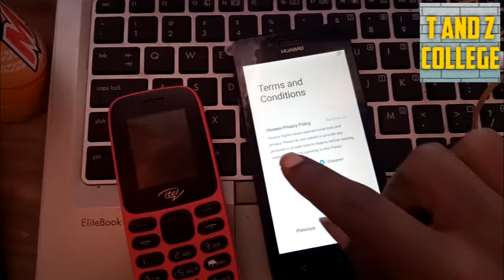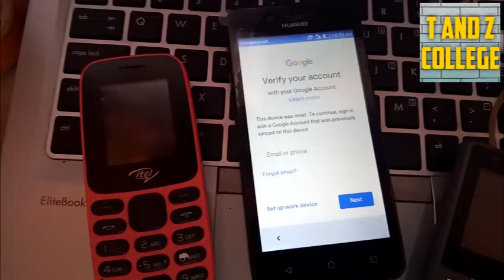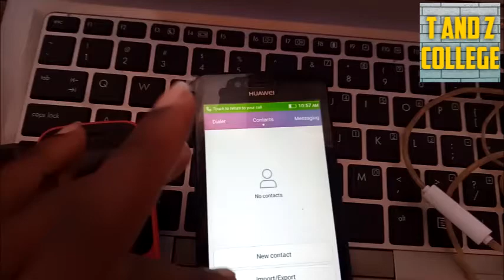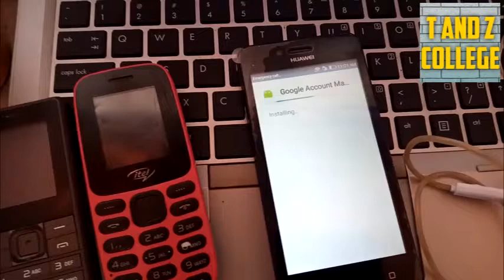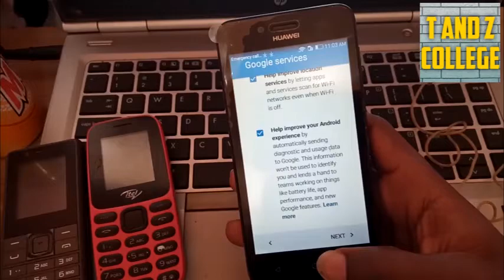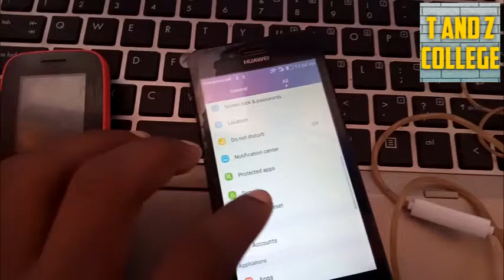FRP BYPASS HUAWEI LUA U22